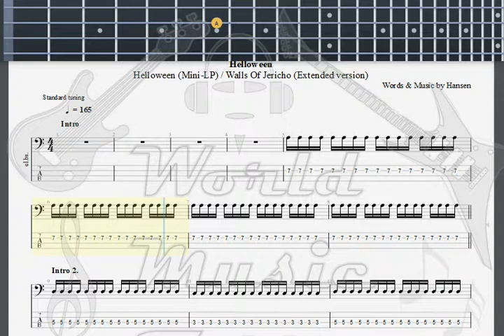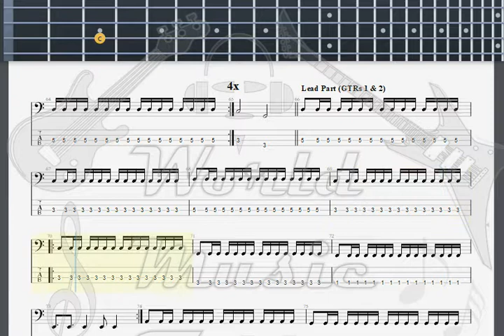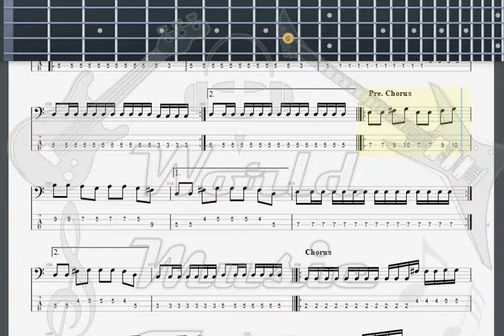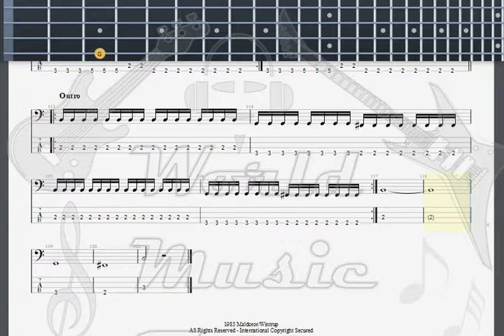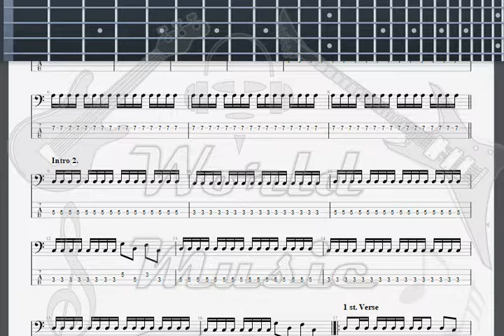Helloween Murderer BASS GUITAR TAB